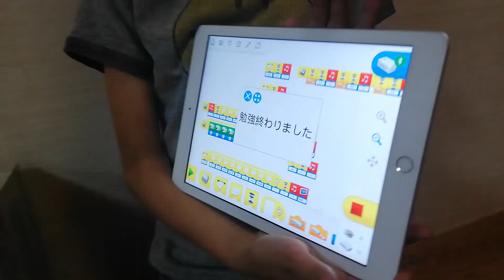夏休みロボットアイデアコンテスト2019 レゴ® WeDo 2.0部門 [優秀賞]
2019年夏休み期間に開催された株式会社アフレル主催の「夏休みロボットアイデアコンテスト2019」レゴ® WeDo 2.0部門 受賞作品です。
テーマは「未来のまち」